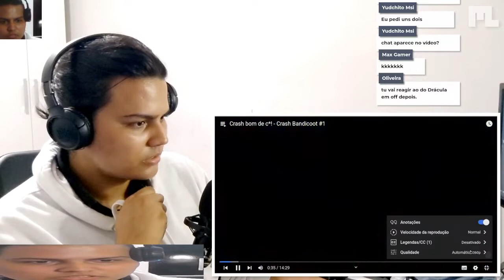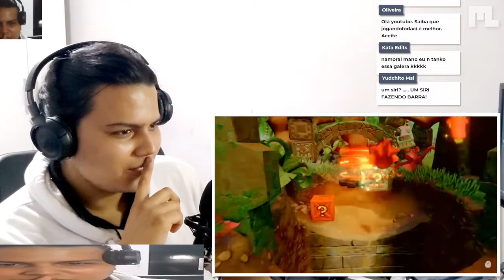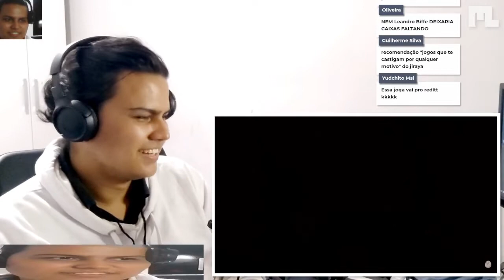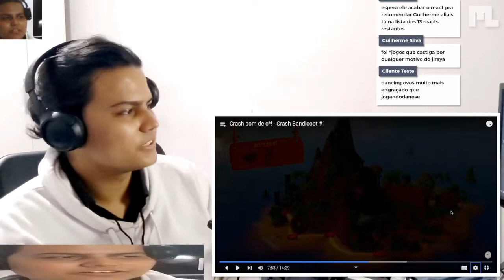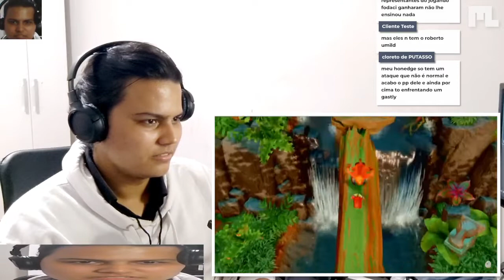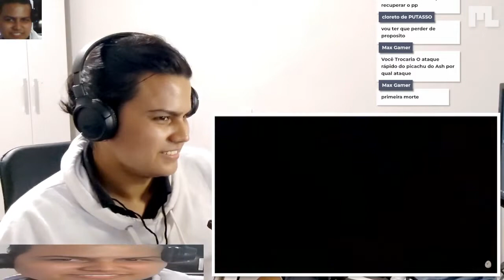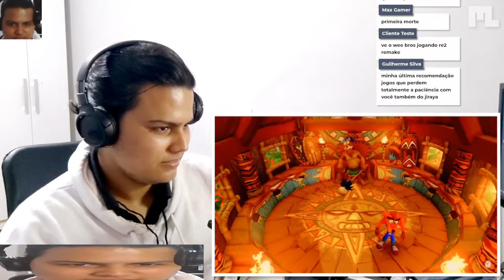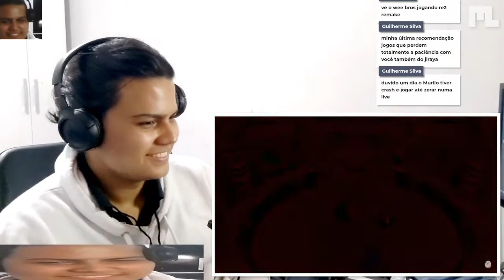roberto melhor que leandro // Crash bom de c*! - Crash Bandicoot #1 // React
🎥 Autor ➔ @DancingEggs